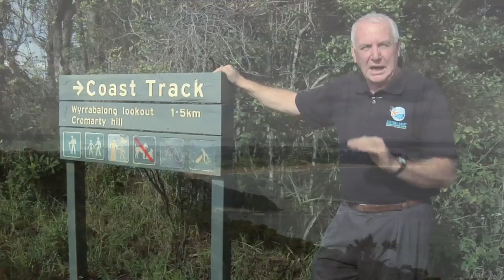Central Coast Marine Discovery Center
The Central Coast Marine Discovery Centre is open 10am to 4pm on Weekends and during school holidays. This exciting new facility caters for families, tourists and marine researchers. The Marine Discovery Centre plays a significant role in providing interactive experiences and activities for the community including school groups, families, seniors, domestic and international tourists and marine researchers. It is a hub for marine research and to share our vision of establishing a place to educate students in the care of the marine environment as well developing the Marine Science students of the future.

The Central Coast Marine Discovery Centre brings together a range of stakeholders with diverse interests including environment and conservation, education, tourism, economic development, scientific research and development, natural resource management, business and industry.
Through cooperation and a shared vision, stakeholders have engaged in the development of this proposal.
Through its multi-faceted approach the CCMDC promotes the marine and coastal environment and its social and economic values for the Central Coast.